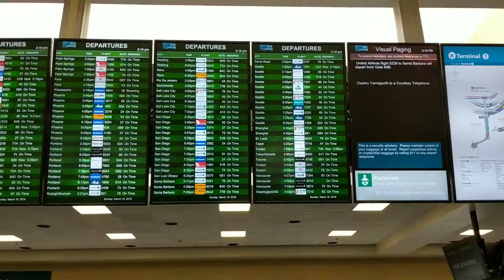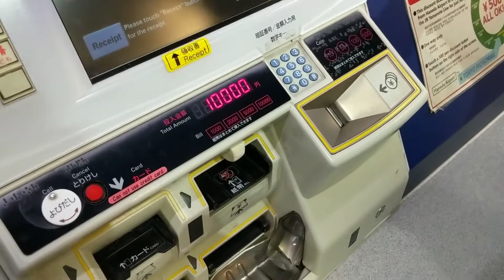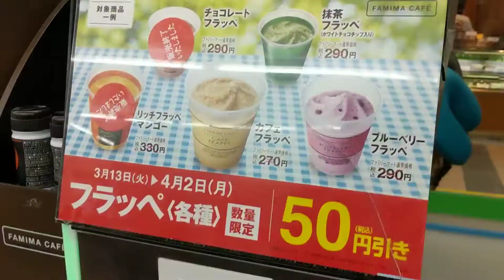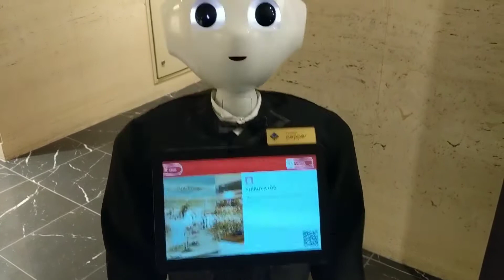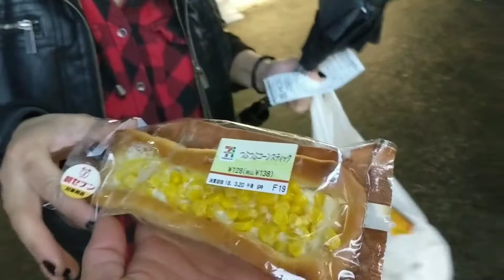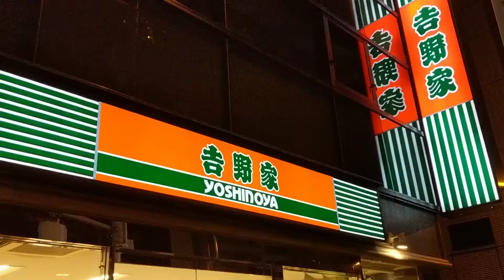Japan Day 1 - Wondering the Street of Tokyo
Day 1 of the Japan adventure. We land in Japan and navigate the subways and streets of Japan in search of the most American Japanese meals.